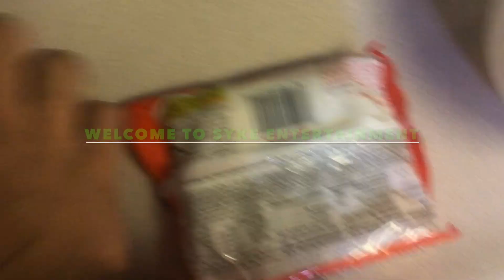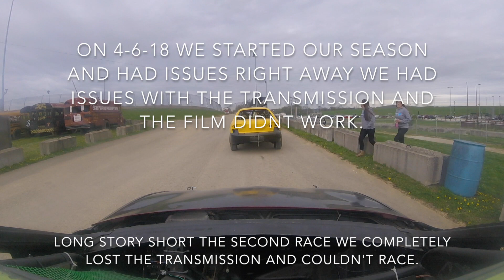starting the 2019 season off rough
Maybe one day we will get it right and when we do we will be bringing you all along with us.

Its 2019 and the dirt racing season is underway but after 2 races we have already hit a road block and blew the transmission in the gunfire.

the + side is that its the beginning of the season and we have a lot of racing left so i want you to join us in this journey from last to hopefully a realistic goal of top 10 .

Thank you for all your support up to this point.

1 a great lunch
2 before season prepping
and 3 the race where i tried but the trans was fried.

Thanks again for watching and lastly big shout out to my buddies nate, austin, jeff and anyone else who helped with the build so far and trevor for helping me get to the track when i blew my truck up.

(note: sorry for the typo on date it was suppose to be 4-6-19)